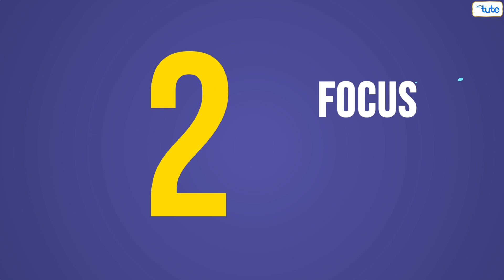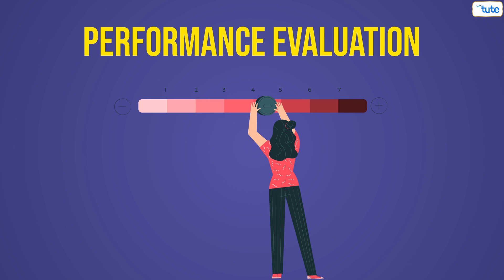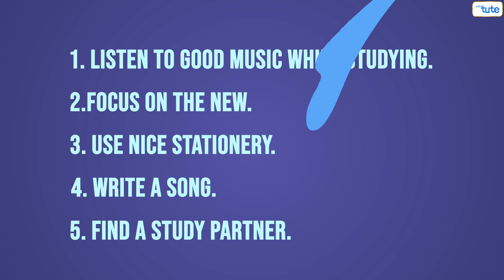How to Enjoy Studying | How to Make Studying Fun: Tips and Tricks! | Letstute.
In this enlightening video, we explore effective strategies to transform your study sessions into enjoyable experiences. Discover practical tips that will not only enhance your learning but also make the process more engaging and fulfilling.